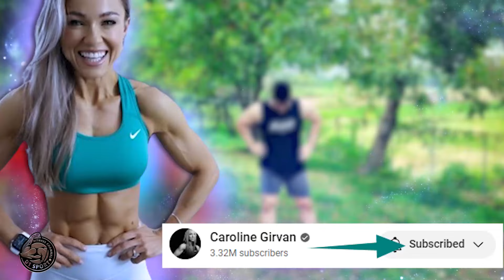15 MIN Complete Abs Blast workout | Target Core, Obliques, Upper & Lower Abs! (Awesome!)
This is a 15 minute ab workout at home to focus on the stability and strength of your core and train your body on how to engage your core fully as well as hitting those ab muscles!  Caroline Girvan abs
 We will focus on extremity movements (arms moving in this case) whilst trying to stop compensatory movements of the hips and spine. Also isometric holds throughout to engage a contraction of those muscles.
Home Abs Blast
Why focus on the core stability? Does this give me a six pack?

Here are just some of the reasons why you should absolutely include core training into your workouts:

A tight core allows you to lift heavier (muscle gains)
Reduces risk of injury to lower back
Learns your muscles to work together or effectively individually
Improves balance
Improves overall athletic ability
It helps the body to absorb forces such as dynamic forces (burpees for example!)
It flattens and tightens tummy!

If you are aiming for that aesthetic look of a toned stomach, it really is important to, along side working on your rectus abdominis muscles (the visible abs!), target your core to strengthen and increase stability. this core, upper and lower abs workout will do just that.

The 15 min abs and core movements and holds are performed for 45 seconds each, followed by 10 seconds to get ready for next exercise. Each exercise is followed by a hold of the previous movement.